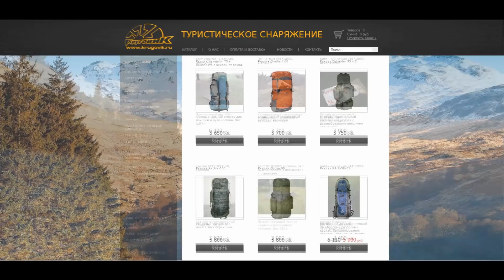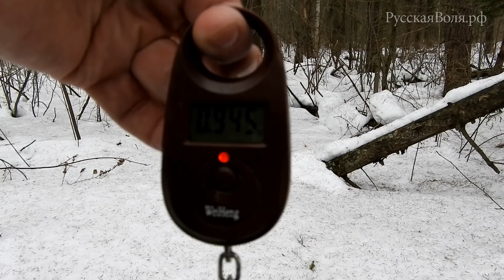[РВ] КОСТЁР В ВОЗДУХЕ!!! Сетка-гамак для костра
Сетка-гамак для разведения костра (костровая сетка) над поверхностью земли (или снега) - буквально в воздухе! Маленькая, лёгкая, удобная, годная.

По всем вопросам только и исключительно на почту.